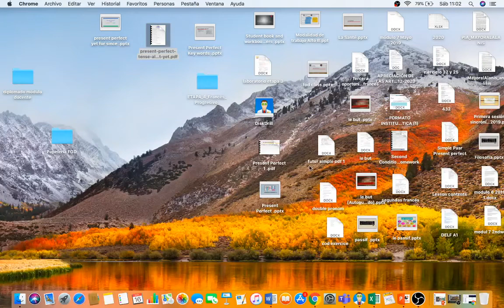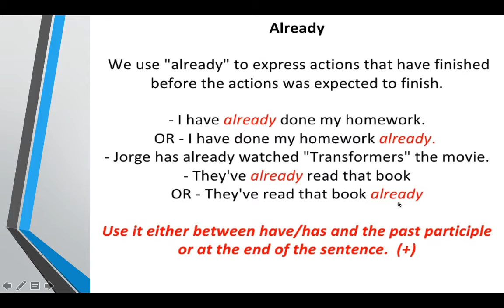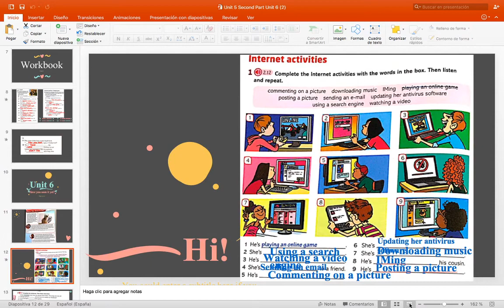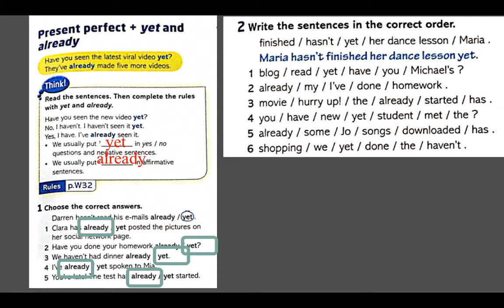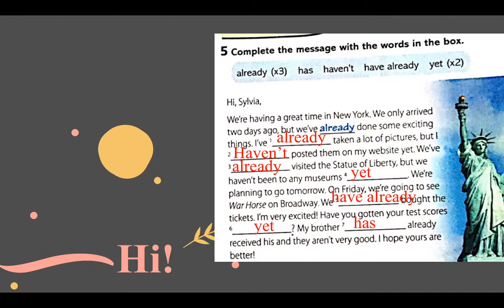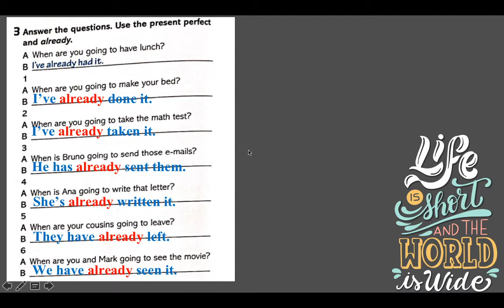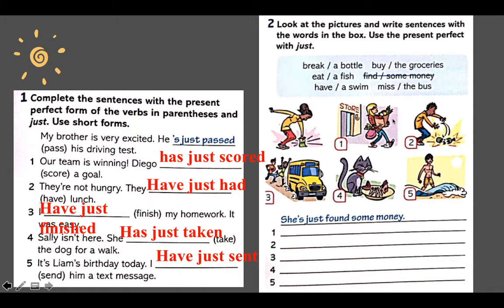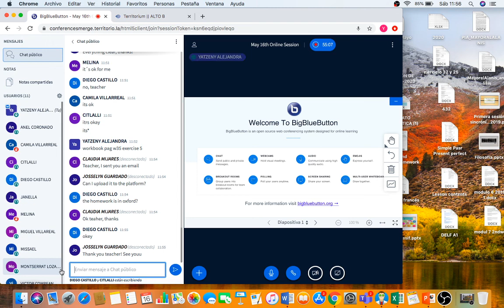May 16th Online session